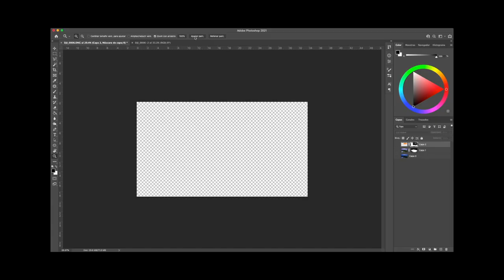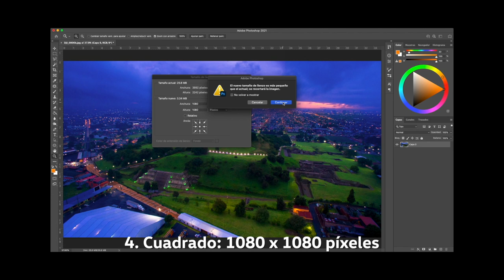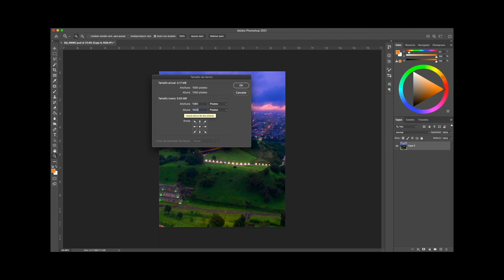Tamaño de lienzo Photoshop INSTAGRAM: Medidas y Tamaños de Fotos y Vídeo / Cómo exportar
Aprende los tamaños de las publicaciones INSTAGRAM y edítalas en PHOTOSHOP. Muy fácil.

Contenido:
00:00 Cómo recortar foto para instagram
00:21 Tipos de publicaciones en Instagram
00:45 Cómo recortar foto CUADRADA 1080 x 1080 píxeles
01:31 Cómo recortar foto HORIZONTAL  1200 x 628 píxeles
01:56 Cómo recortar foto VERTICAL 1080 x 1350 píxeles
02:33 Cómo recortar foto HISTORIAS 1080 x 1920 píxeles

NOS APOYAN:
· DroneCamPuebla: